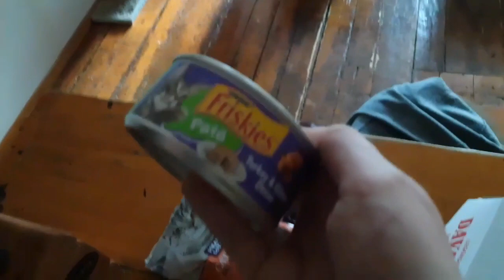Sedating My Cat